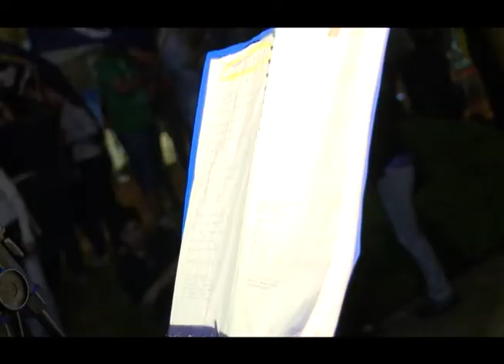Saravia Prado fué un éxito